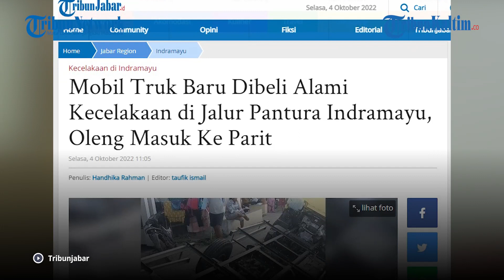Oleng Masuk Ke Parit, Mobil Truk Baru Dibeli Alami Kecelakaan di Jalur Pantura Indramayu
Kendaraan truk baru yang masih memakai pelat profit bebas (pelat putih baru) mengalami kecelakaan di Jalur Pantura Losarang Indramayu, Selasa (4/10/2022) sekitar pukul 03.00 WIB.

Truk dengan nopol B 9601 XPZ tersebut masuk ke dalam parit yang berada di samping Jalur Pantura.

Saat dikonfirmasi Kasat Lantas Polres Indramayu AKP Angga Hadiman melalui Kanit Laka Lantas Ipda Rahman membenarkan kejadian tersebut.

Ipda Rahman menyampaikan kendaraan tersebut awalnya datang dari arah Jakarta menuju Cirebon.

Editor: Robin